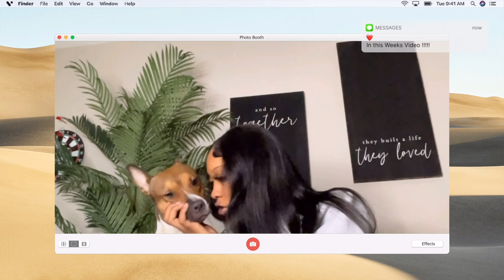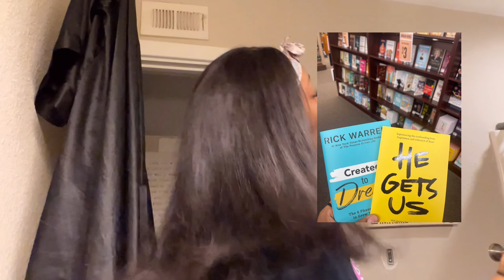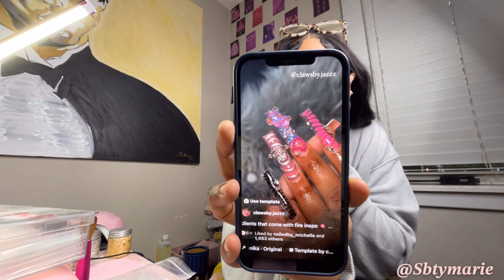VLOG| Nails| BIG ideas | Life Update Job promotion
Beauty.nails.Vlogs.lifestyle
Keeping up with the life of Ty

INFORMATION
Music NONCOPY RIGHT

|IAMTHETYMARIÈ|